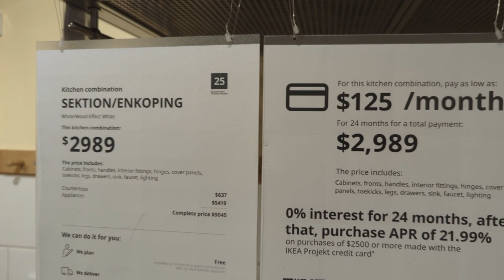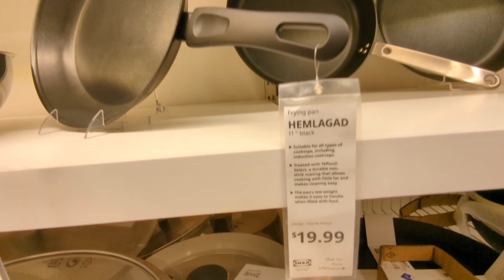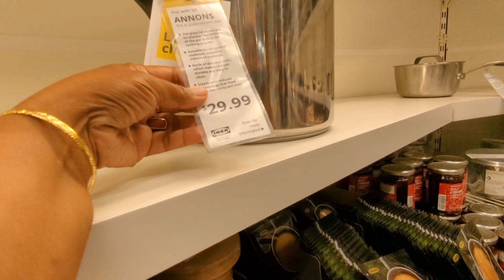Find affordable furniture and home goods at IKEA! IKEA stores in the US in California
Find affordable furniture and home goods at IKEA! IKEA-shop affordable  home furnishings & home goods

There are 52 IKEA stores in the United States as of July 19,2023.  The state with the most number of IKEA locations in the US in California